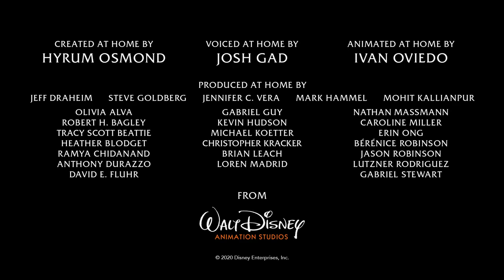"Brush" at home with Olaf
"Blush" i at home with Olaf created at home by hyrum Osmond. Voiced from home by Josh Gad

See more from official Disny Animation